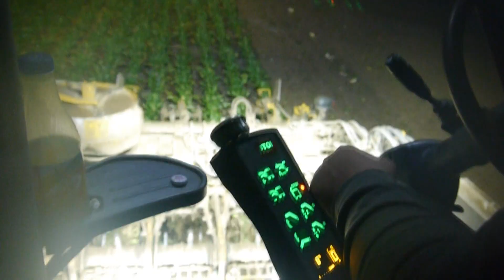Nowy Nabytek 2019 ROPA Tiger 6. Nocna Kampania Buraczana 2019.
Siemanko zapraszam na film z Kampania Buraczanej 2019 Nocą sory za jakość ujęć

Wielkie dzięki Mariuszowi za pozwolenie nagrywania i danie
informacji ze będzie kopać

Spodobało się zostaw suba, łapkę w górę i komentarz to bardzo motywuje